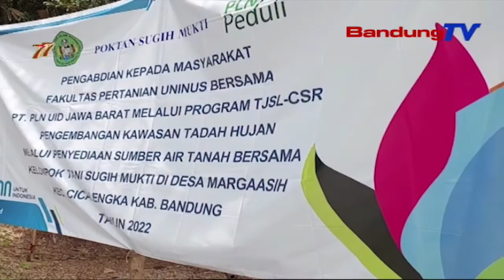Ngahirupkeun Lahan Garung Ngaliwata Bantuan Electrifying Agriculture PLN | TP | BANDUNGTV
TP | BANDUNGTV | DERI FIRMAN | Perusahaan Listrik Negara Boga Komitmen Ngarojong Ngamekarkeun Sektor Pertanian Maju, Mandiri Tur Modern, Ku Cara Ngamangpaatkeun Energi Listrik Ngaliwatan Program Electrifying Agriculture. Jenglenganana Ngaliwatan Program TJSL PLN Mangrupa Pamasarahan Bantuan Ka Kelompok Tani.